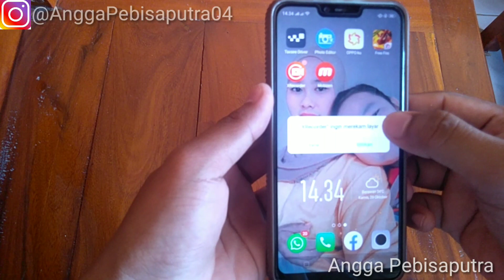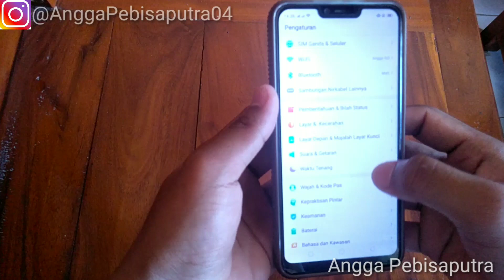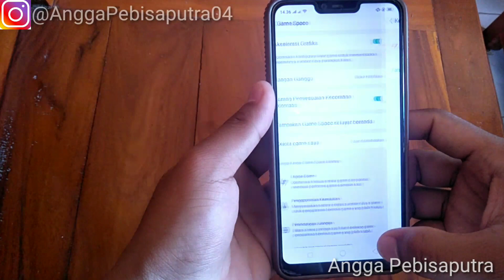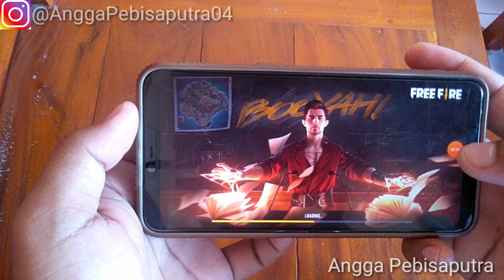Cara Mengatasi Aplikasi Xrecorder Tidak Bisa Record Game Free Fire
Asalamualaikum wr.wb
Kali ini saya akan memberikan tutorial bagaimana cara :
- cara mengatasi aplikasi xrecorder tidak bisa record free fire
- aplikasi xrecorder tidak bisa record free fire
- du recorder tidak bisa record game free fire

Terimakasih

 *Jangan lupa tonton: cara mengatasi aplikasi xrecorder tidak bisa record game mobile legends di hp oppo a3s/a5s